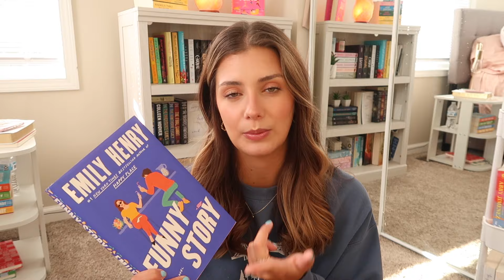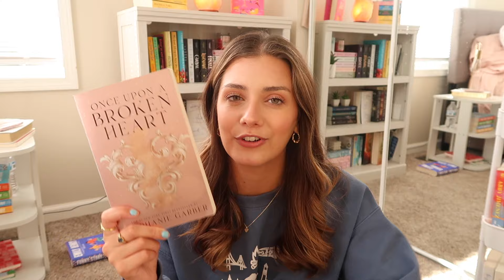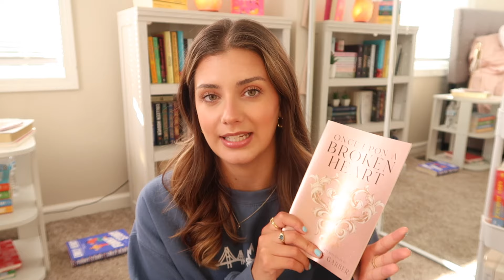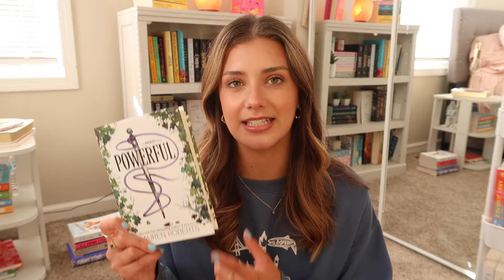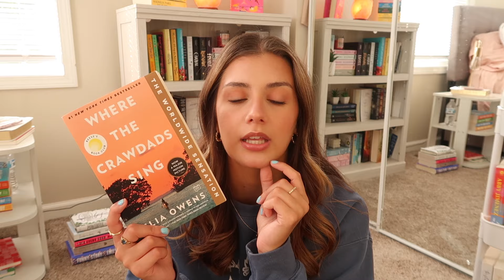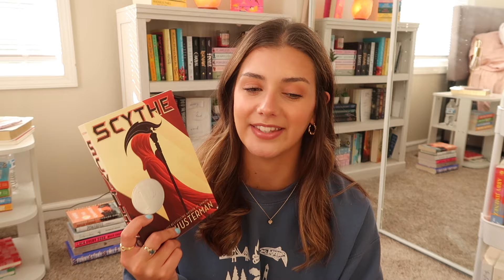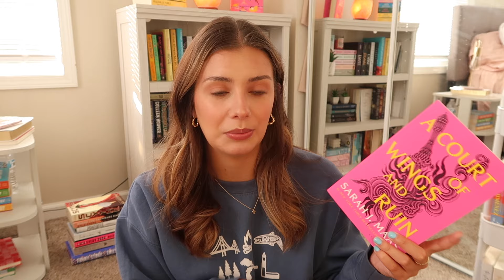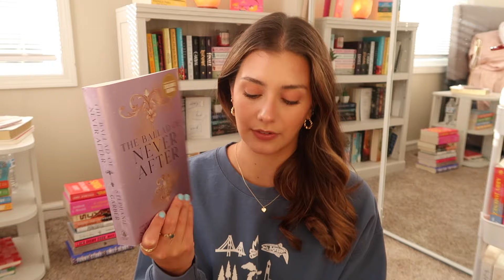my most recent reads 📖🔮May & June reading wrap up!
hi everyone! in today's video I am finally doing my may and June reading wrap up! I had some great reads, some disappointments, and some that fell in the middle. I was in a bit of a reading slump throughout June but May definitely made up for it. I hope you guys enjoy the video and if you have any book recommendations or video requests let me know!

AMAZON STOREFRONT

xoxo allyssa